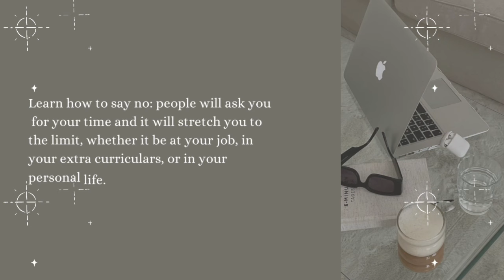How to avoid education burnout